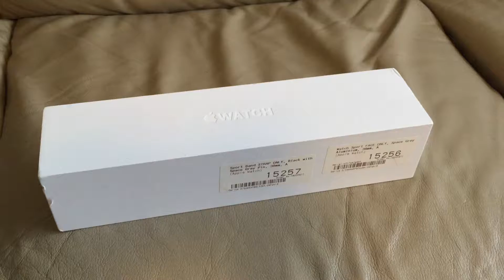Apple Watch Space Grey 38mm